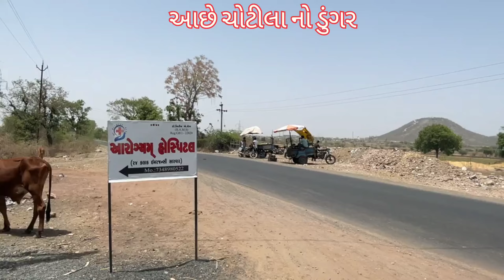કડુકા ખેતલીયાદાદા નુ મંદિર શ્રાવણ માસમા કરો ખેતલીયાદાદા ના દર્શન કડુકા થી લાઈવ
વિડીયો પસંદ આવે તો જય શ્રી સરમાળીયાદાદા યુટુબ સેનલ ને સ્સક્રાઇબ કરો
અંમારી યુટુબ સેનલ ના અવનવા વીડિયો જોવા સ્સક્રાઇબ કરો લાઈક કોમેન્ટ  સેર કરો